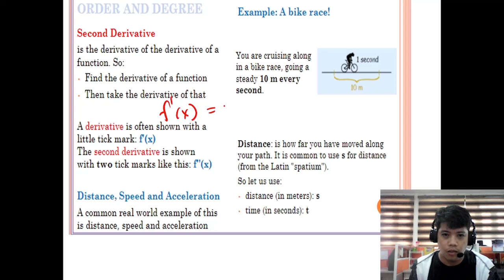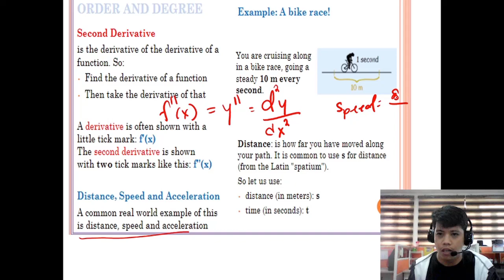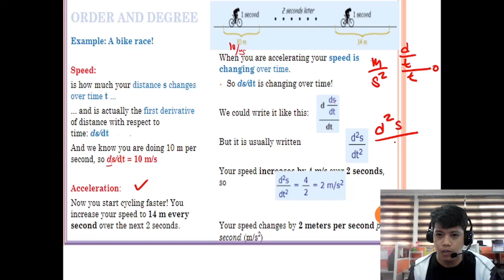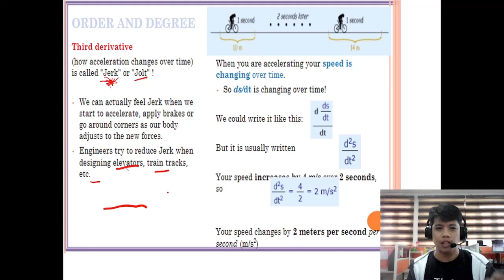Higher order derivatives